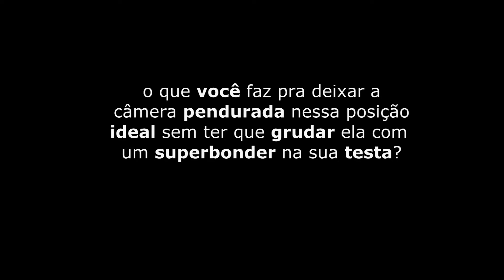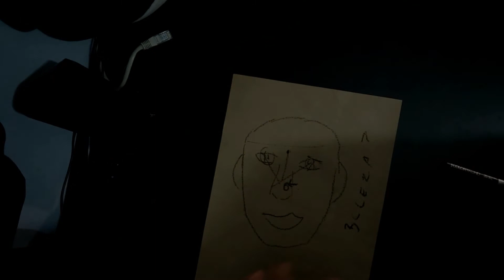Garagem do Turco 286 - O maior SEGREDO do meu canal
Equipamento de edição:
Sony Vegas
Wondershare Filmora

Monitores: LG 24'' 2ms Full HD (x3)
Arco do Volante: Fanatec BMW GT2, Lotse Formula
Motor do Volante: Fanatec V1
Pedal: Fanatec Elite
Câmbio H: Trustmaster TH8
Câmbio Sequencial: Derek Spear Designs
Painel:  Display Extreme Racing
Banco: Cockpit Extreme

Computador (partes relevantes):
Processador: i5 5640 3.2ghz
Placa de Vìdeo: geforce GTx 1060 da Gigabyte (versão de 6gb)
Memória: 16gb Ram Fury X